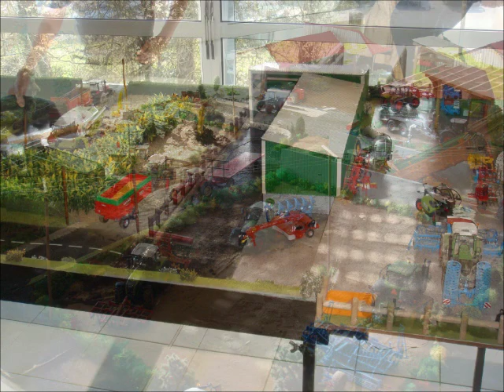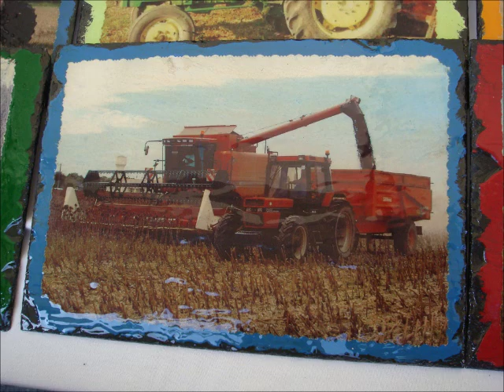Exposition Venansault Miniatures Agri TP (85) Mars 2012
Organisée par AVM, Association Vendée Miniatures